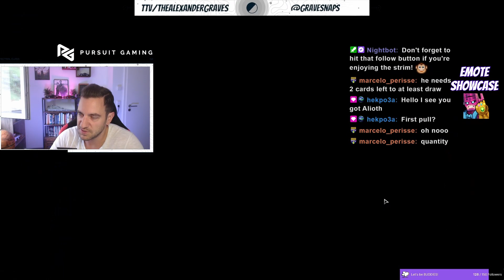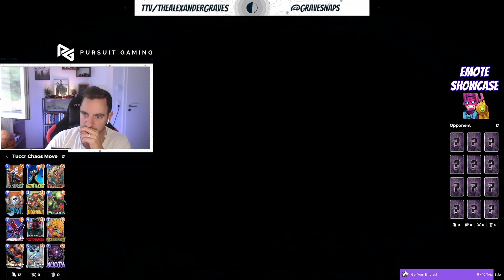This is INSANE! CHAOS MOVE Deck Alioth Spider-Man KICKING IT! - Marvel Snap Gameplay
Ghost Spider
Iron Fist
Kraven
Jeff
Juggernaut
Polaris
Spider-Man
Spider-Man Miles Morales
Stegron
Spider-Man 2099
Aero
Alioth

It is kicking ASS and is SO MUCH FUN!

Video Title Ideas (for the algorithm!):
alioth move deck marvel snap
alioth marvel snap
spider-man marvel snap deck